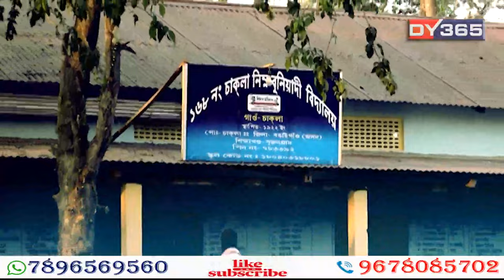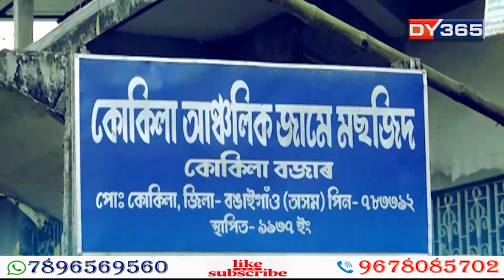ৰং বিচাৰি - Full Episode (Kokila)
"ৰং বিচাৰি"